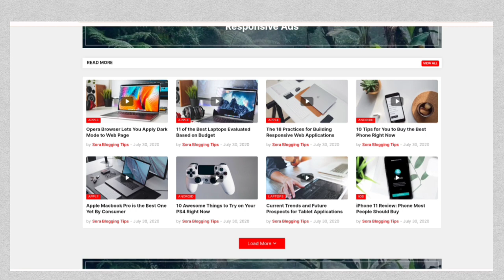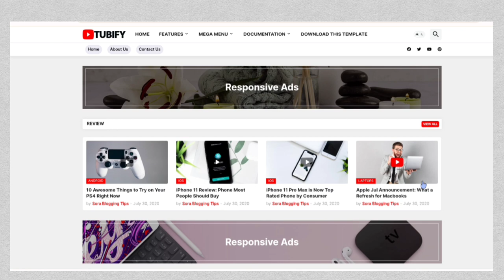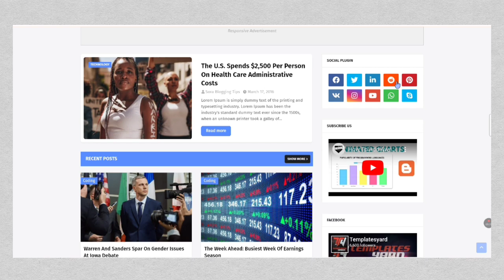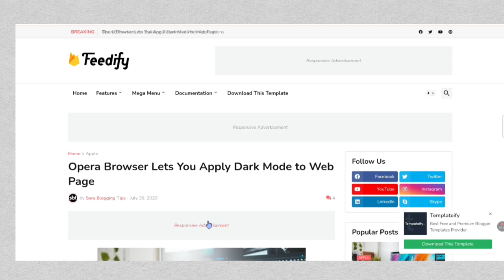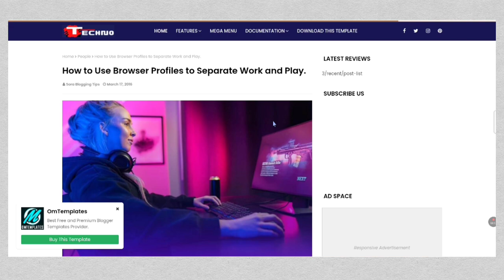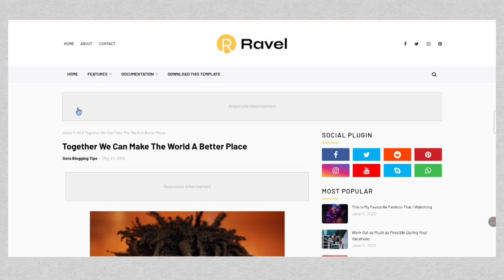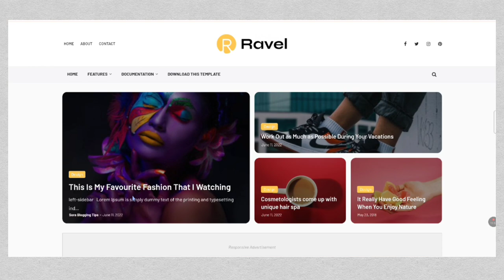Top 5 Primum Blogger Tamplate for free in 2023 | Blogger Tamplates for free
Top 5 Blogger Tamplate for free in 2023

hey guys in this video you will see "Top 5 Premium Blogger Tamplate for free" that you can use it for your blog attractive and more engaging with your audience.

Hop you enjoy it !